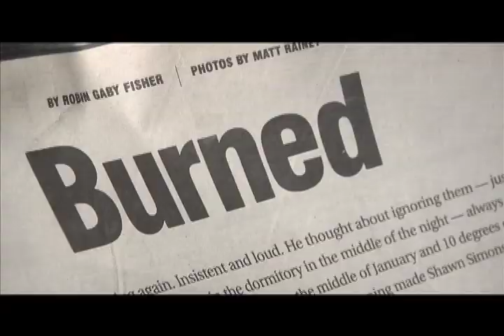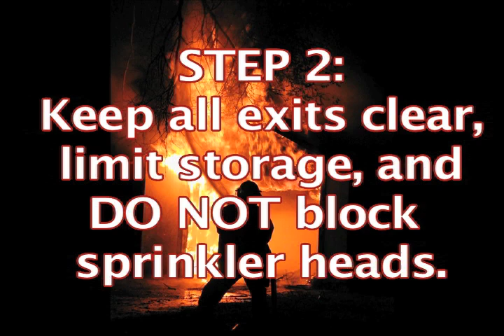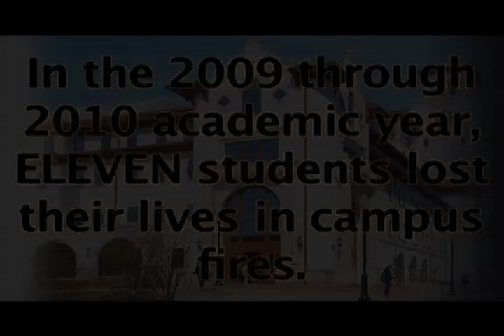Fire Safety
Shawn Simons, a survivor and burn victim from the Seton Hall fire of 2000, speaks to students at Montclair State University stressing the importance of evacuating quickly and taking all alarms seriously.  The video also introduces new resident students at Montclair State University to basic fire safety tips and procedures.